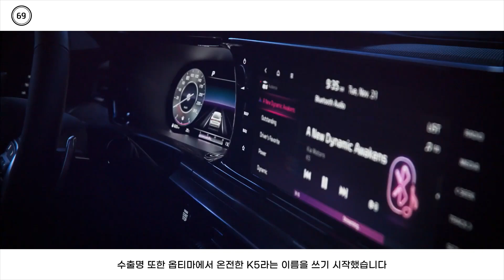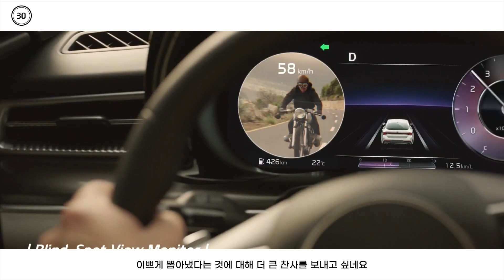내가 아직도 양카로 보여? - 기아 3세대 K5 (Kia K5 DL3)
100초 진짜 오랜만이네요 자료가 소실되는 바람에 틀을 다시 만드느라 시간이 좀 걸렸습니다. 원래 쓰던 곡들도 제가 쓰는 음원사이트에서 내려간 건지 찾기가 힘들어서 새로 뽑게 되었고요;;

언젠가 한 번 하려 했던 K5입니다. 일단 중형 대형 가릴 것 없이 다 쏘나타 닮았다고 했던 아내가 처음으로 다르게 생긴 것 같다고 ㅋㅋ

p.s 뭔가 센스 있게 개그코드를 좀 넣고 싶은데 센스가 없네요 ㅜㅜ